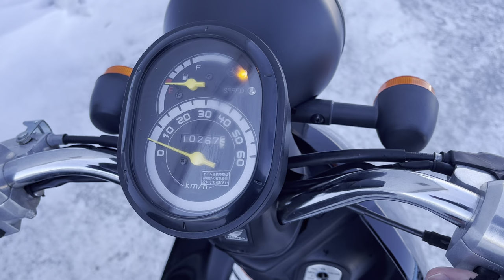No. B10531 HONDA TODAY